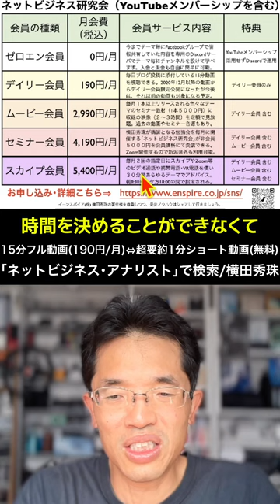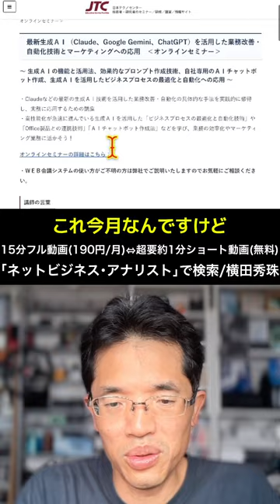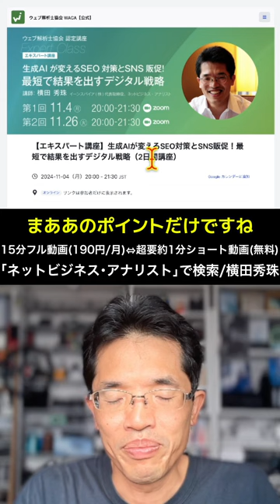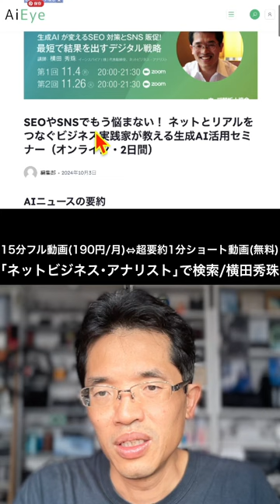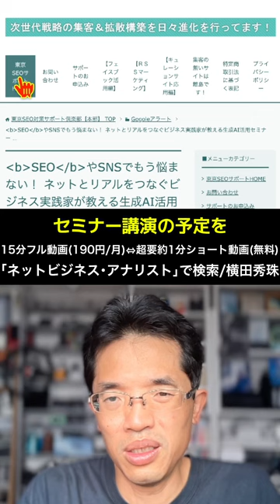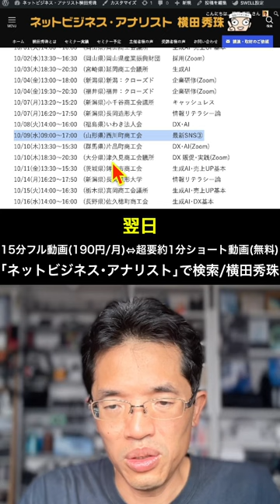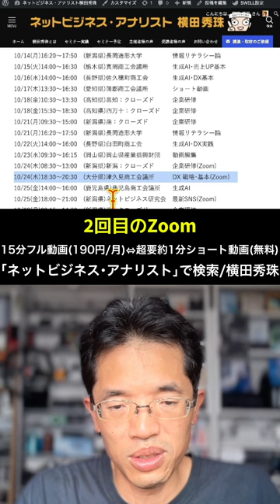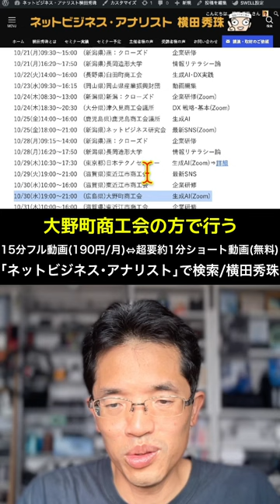続きは15分フル動画で！2024年(令和6年)10月以降のセミナー･講演･企業研修の予定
2024年(令和6年)10月に開催するネットビジネス研究会と新テーマとは？
2024年(令和6年)10月以降のセミナー･講演･企業研修の予定

0:00 🎙️ 導入とテーマの説明
1:04 💡 ネットビジネス研究会の概要
2:08 🖥️ ZOOMでのリアルタイム参加のメリット
3:12 🎓 セミナー会員とスカイプ会員の詳細
4:17 🛠️ コンサルティングサービスの案内
5:22 🏨 10月25日のネットビジネス研究会の予告
6:27 🤖 生成AIに関するセミナーの紹介
7:35 🌐 SEO対策とSNS販促講座の案内
8:39 📰 メディア掲載されたプレスリリース紹介
9:45 📅 2024年10月以降のセミナー予定
11:53 🎤 セミナーや講演のスケジュール